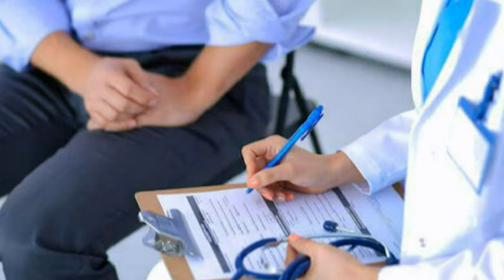ஆண்கள் மட்டும் பாருங்க நீங்கள் தெரிந்து கொள்ள வேண்டியது சில முக்கியமான விஷயங்களை இந்த வீடியோவில்